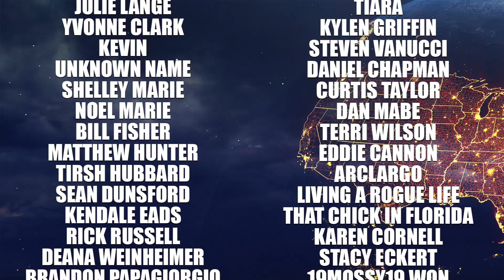WOW! Several Big Storms Popping Up Everywhere! Major Impacts Expected…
In this video we are talking about severe weather in the NE. The SPC has put out a slight risk of severe weather today and a rare day 4 (15% risk) as things look to get really active. Then, all eyes are on the tropics as storms are literally exploding all over the place.

Intro: 0:00
Severe Weather NE/OH Valley: 1:31
Tropical Update Begins: 5:42
Storm #1 (Gulf): 6:12
Storm #2 (EC): 9:21
Storm #3 (The Big One): 11:20
Outro: 14:19

WEATHER MERCH!!!